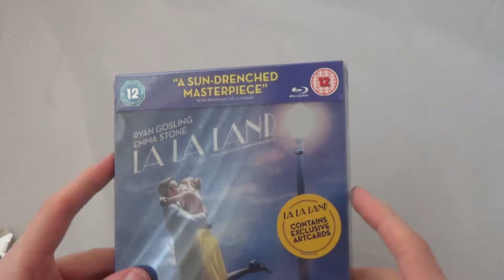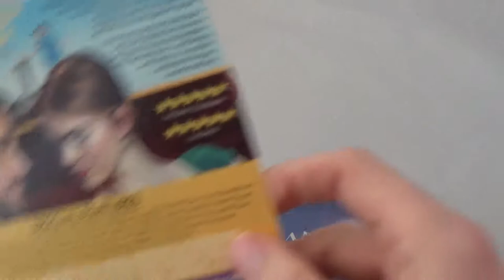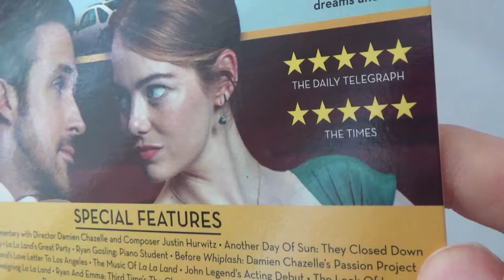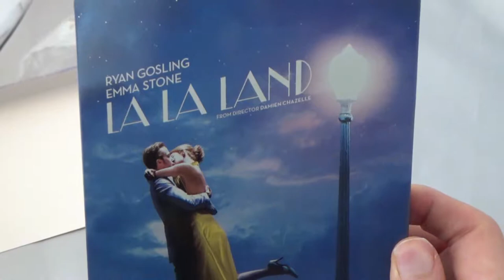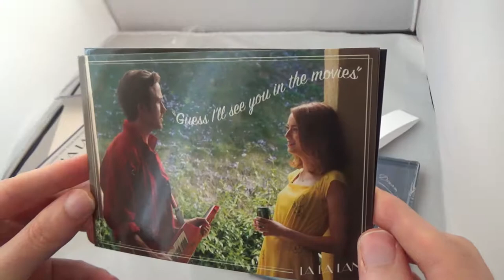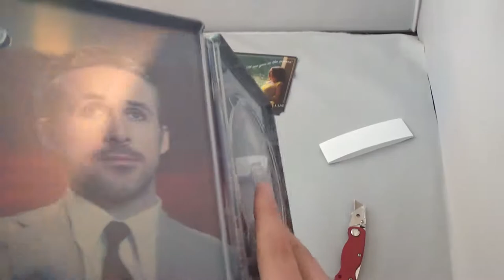La La Land Steelbook Unboxing & Review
A blind buy for me.  Seems to be one of the most popular steelbooks of the year even though it was not a retailer exclusive